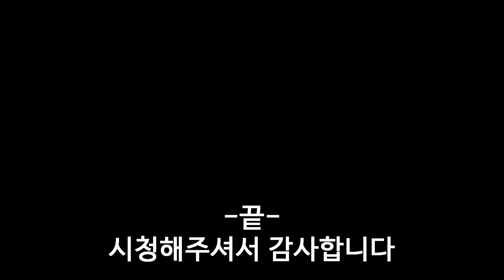[PD티폰] PS4 Pro 위닝 일레븐 (PES) 2018 DEMO 체험하기~!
저번 온라인 베타로 너무나 기대되던 2018
이번엔 Ai인가? 과연 컴퓨터는?
바로 최고 난이도로 도전해봅니다!
이번 2018은 정말 재밌다구!!